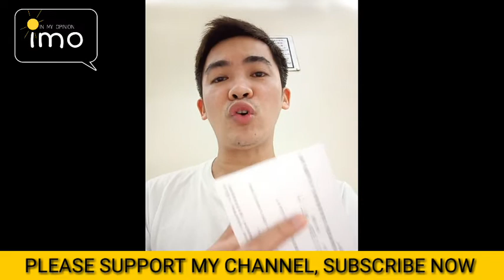OFW TERMINAL FEE REFUND 2019 | How to claim | balik manggagawa 2019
OFW ka, pwede ka kumuha ng terminal fee refund  MO,  after magcheck ng bagahe, verify nyo kung may may makukuha kayo, ihanda Lang ang passport, boarding pass at ticket,  Kunin dahil benefits nating mga ofw yan.

to find job via poea, find work in Taiwan or other county, without placement fee, visit

to find work in Taiwan and other country via placement or manpower agencies,

Basic Requirements for Taiwan,

Best Agencies for Taiwan,

Best Companies in Taiwan,

Dapat bang mag Agent,